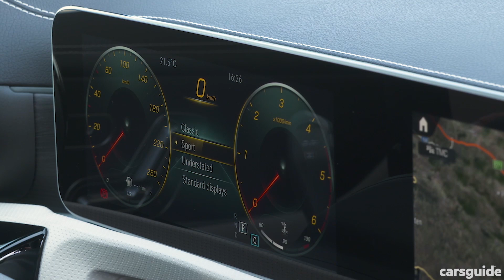Mercedes-Benz A-Class 2018 review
Tim Robson road tests and reviews the Mercedes-Benz A-Class with specs, fuel consumption and verdict at its international launch in Croatia.